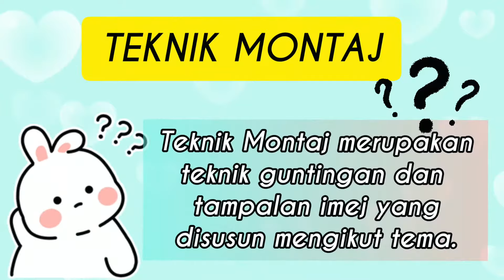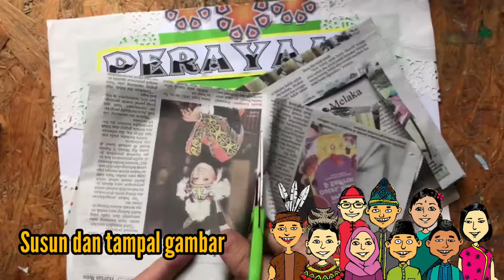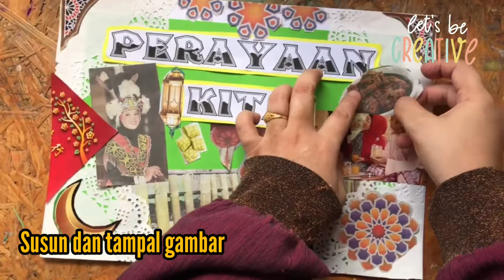PENDIDIKAN KESENIAN TAHUN 2 | MALAYSIA KITA | TEKNIK MONTAJ | PERAYAAN KITA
Rakyat Malaysia terdiri pelbagai kaum dan agama. Kita hendaklah saling menghormati perayaan yang diraikan oleh setiap kaum.
Pada hari ini kita akan membuat poster PERAYAAN KITA dengan mengunakan teknik montaj.